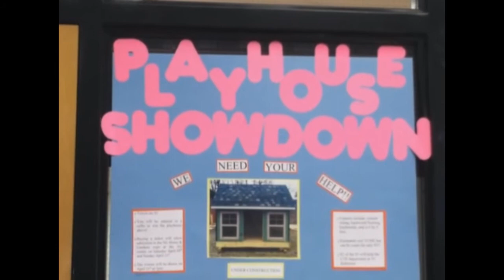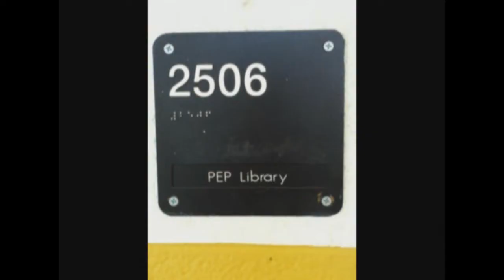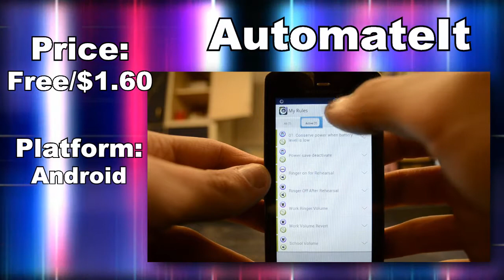GF Current - Episode 604